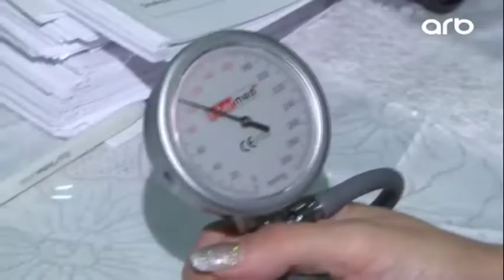Aşura günü ilə bağlı qanvermə aksiyası